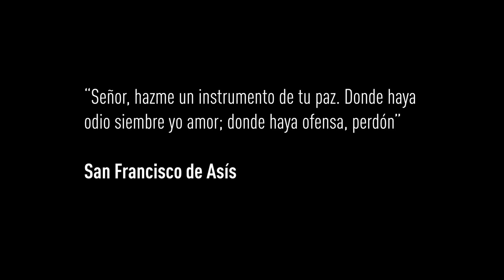Rodrigo Bastidas: "No temer al que piensa distinto"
Desde su experiencia como guionista de teleseries, Rodrigo nos recuerda la importancia de encontrarnos como sociedad, a pesar de todas nuestras diferencias.

Él es egresado de la escuela de teatro de la Pontificia Universidad Católica De Chile. Forma parte de la compañía de teatro “Aparte” hace más de dos décadas. Ha sido protagonista de diversas teleseries nacionales, como “Machos”, que alcanzó grandes niveles de rating durante el año 2003. Fue director de las escuelas de teatro del Duoc UC y de la Universidad Santo Tomás. Trabajó como guionista de Televisión Nacional y actualmente lo hace en MEGA, donde ha escrito los guiones de “Pituca sin lucas” y “Pobre Gallo”. También es panelista del programa “Lo que el viento no se alcanzó a llevar”, de la Radio Infinita, canal radial en el cual trabaja desde el año 2004.

Si te gustó o te encantó esta charla, ¡compártela! Juntos podemos llevar el mensaje de Rodrigo a miles de personas e impactar, junto con Cristo, a cada una de ellas.

- Grabado en: Auditorio Andrónico Luksic, Campus San Joaquín UC.